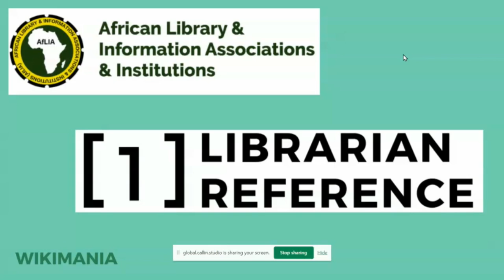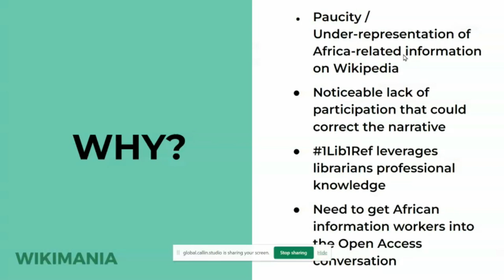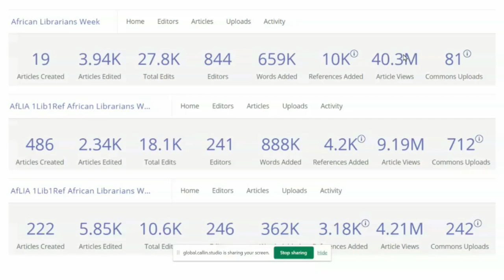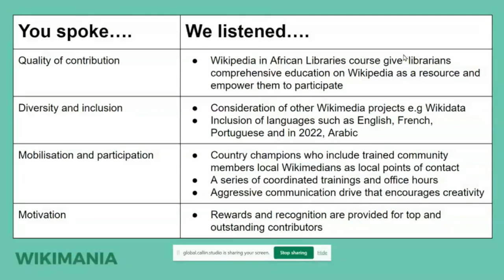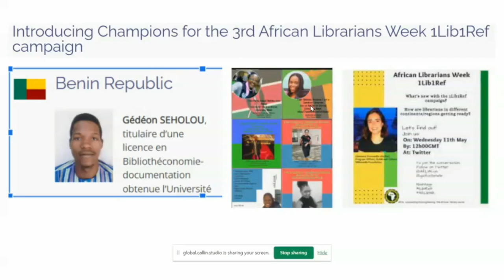A Continental Move: Celebrating the African Librarians Week past and present